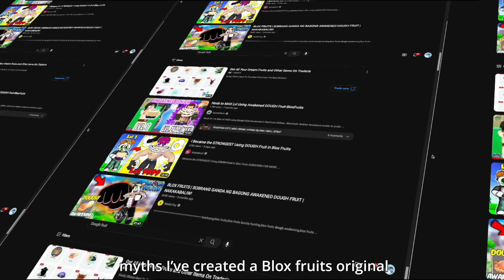The Origin of The Dough Fruit.. | Blox Fruits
This is a Blox fruits Original, of the Origin of the Dough fruit. The pirates defeat from the marines has done significant damage to the pirates economy. and the pirates are trying to get revenge..  Also in this video we will be showcasing the dough fruit awakening, the dough fruit combos, and dough fruit PVPs I Hope You Enjoyed Today's Video! 😁

(Contributors)
Script writers: @noobplayswithmac @mystanime3871 MoneyMonkey @goldenpower6857

Voice Actors
Captain: @loppicat
George: @mrcheesecurds2003
Vex: @loppicat
Bob: @TheGamingSnowman
Vanessa: Brookey
Commander: @TheGamingSnowman
John: @HillariousMotivation
Bill: @noobplayswithmac
Tony: @Neonicra
Baker: @noobplayswithmac

Roblox Actors
@MechaYT @iceknight1353 @Sosisenak @goldenpower6857 @Moneymonkey @yc4512 @pyxlwho1809 @SephykG @loppicat @HairBaconWasTaken @charlievers5295 JosePP @benlighter3165

Builder:  @iceknight1353

Editors VVS Net